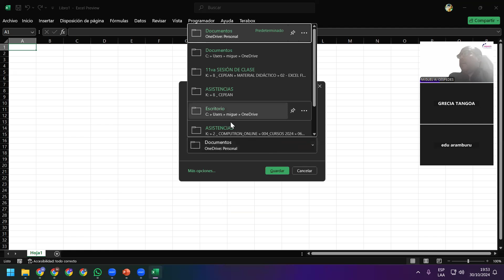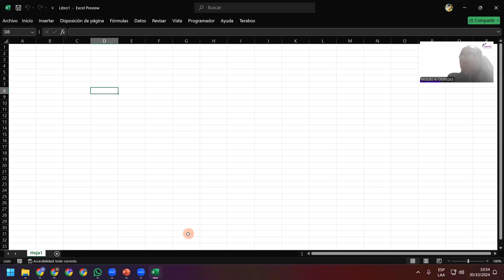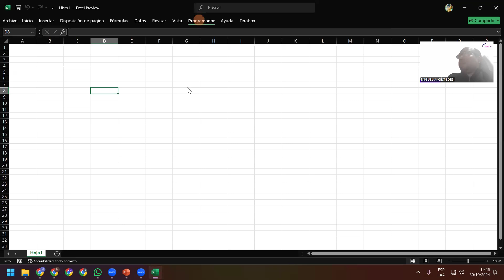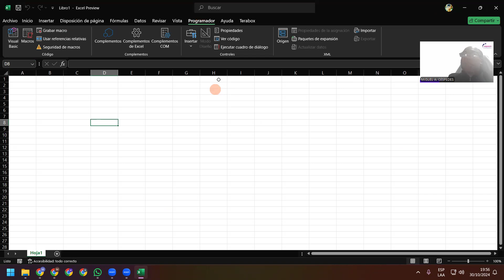FUNCIÓN NPER, FUNCIÓN TASA - TABLA DE HIPOTECACIÓN 03.